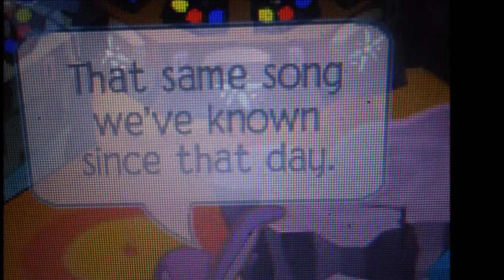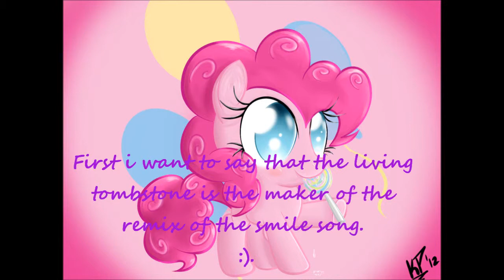Animal jam music video: Five night's at Freddy's :)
Hey everypony! Sorry if this video scared you. :)
-Pinkie :)